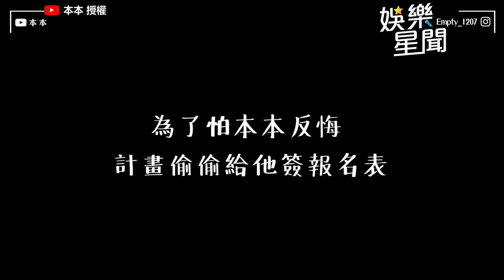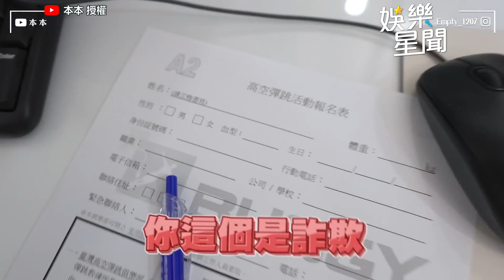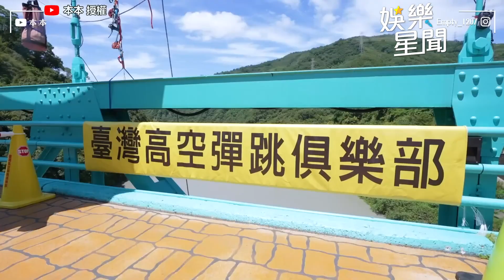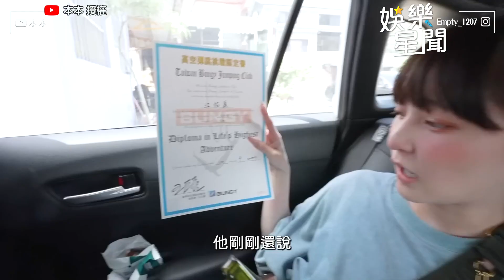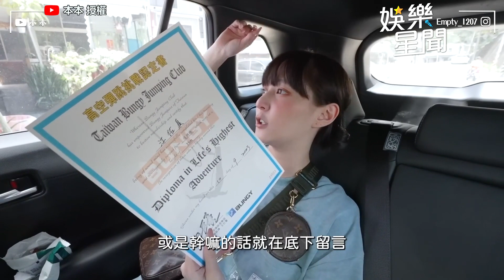本本「高空彈跳」被硬推狂飆髒話！躺床耍賴性感畫面流出｜女神搜查線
@Empty1207  授權